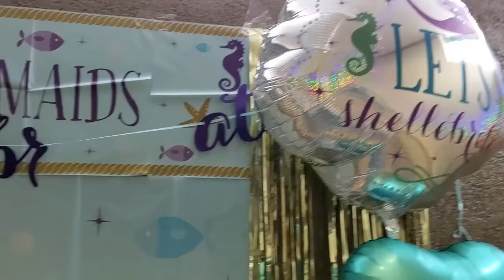Surprise Happy Birthday Party for our Cousin Vlog